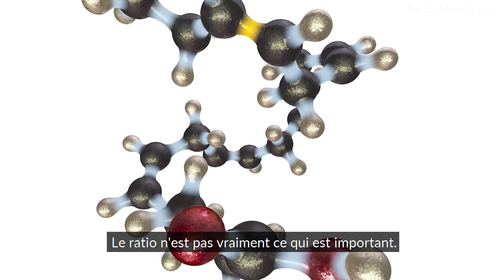Comment l'acide linoléique détruit votre santé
Une consommation excessive d'acide linoléique endommage votre métabolisme et entrave la capacité de votre corps à générer de l'énergie dans vos mitochondries